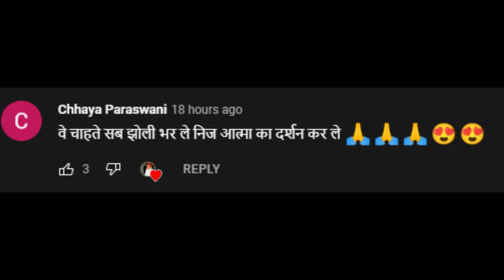DCP Ajay Pal Lamba की बढ़ने वाली है मुसीबत | Gunning for the Godman | Gurugram Case Latest News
A Press Conference was organized by Jan Jagran Manch in New Delhi. In which Advocate of Gurugram Case explained How DCP Ajay Pal Lamba is involved in spreading the normal clip of Asharam Ji Bapu and a girl child in a very negative way ??